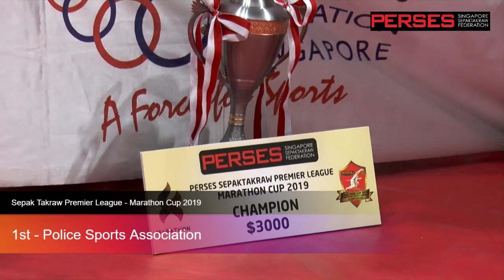Singapore Sepaktakraw Federation | Marathon Premier League 2019 | POLICE vs ALI PITCHAY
Singapore Sepaktakraw Federation | PERSES Marathon Premier League 2019 | POLICE  SEPAKTAKRAW  vs  ALI PITCHAY  (Finals )

POLICE SEPAKTAKRAW  vs  ALI PITCHAY
Date : 21 July 2019
Time:1330 hrs
Phase : Men Team Regu

Venue : Heartbeat@Bedok , Singapore